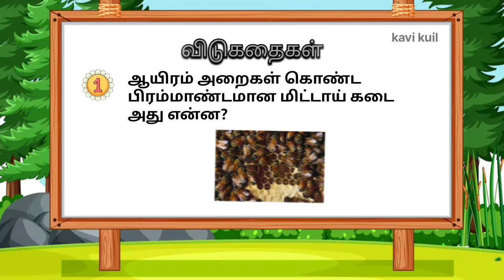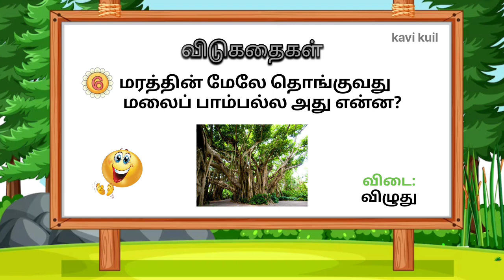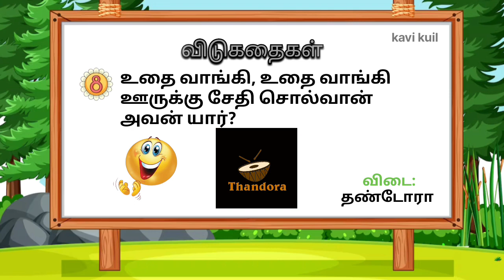Vidukathaigal | part 1| விடுகதைகள் with answer in tamil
Mind Games, Riddles, GK,venadi vena